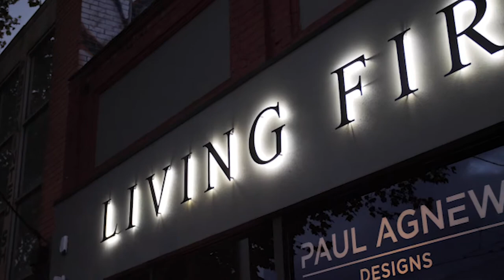Living Fire Showroom by Paul Agnew Designs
Living Fire is a leading Australian supplier of premium local and European fireplaces. With years of industry experience, we are proud to be Melbourne’s trusted source of the world’s most advanced wood, gas and electric designer fireplaces.